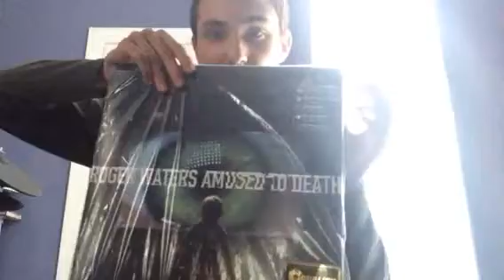FOR MY NEXT VIDEO.......